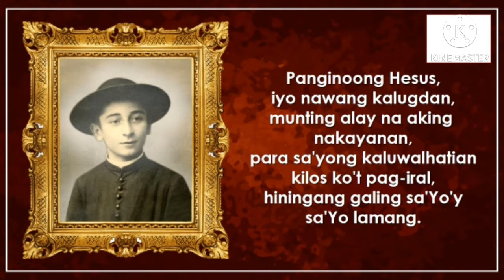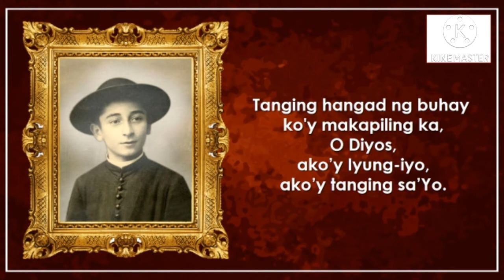KAHIT BUHAY MA'Y KAPALIT - OFFICIAL SONG IN HONOR OF BEATO ROLANDO MARIA RIVI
KAHIT BUHAY MA'Y KAPALIT
(Awiting hango mula sa buhay ni Beato Rolando Maria Rivi)
Inawit ni: Nathaniel Andrei Benedicto

Halina at sabay-sabay nating papurihan ang Diyos sa pamamagitan ng pag-awit ng mga katagang "Kahit buhay ma'y kapalit, ako'y sa'Yo lamang." Mga katagang patuloy na aalingawngaw habang tayo ay nagdedebosyon kay Beato Rolando Maria Rivi. Patuloy nawa niya tayong ipanalangin sa Diyos at ilapit tayo sa luklukan ni Hesus.

Beato Rolando Maria Rivi, ipanalangin mo kami!